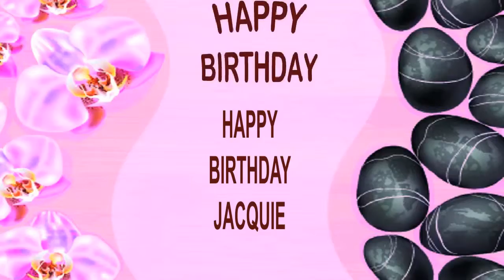Jacquie SPA - Happy Birthday